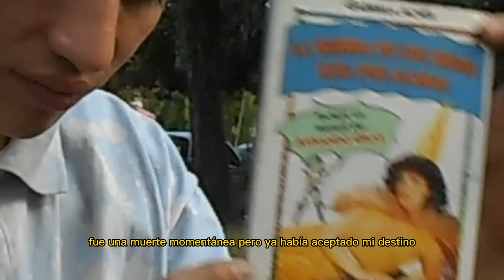Nirvana - (videoclip oficial)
"NIRVANA" en representación de la palabra que es "ESTADO DE FELICIDAD SUPREMO" y en representación de "MI PRIMER VIAJE ESPIRITUAL"